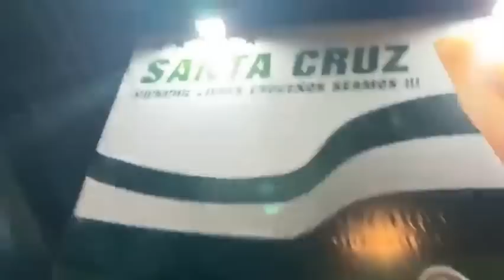Tratamos de entender lo que está pasando en Santa Cruz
Conduce: María Galindo
Producción: Sergio Bairon Escalante
Fecha: 18 de febrero